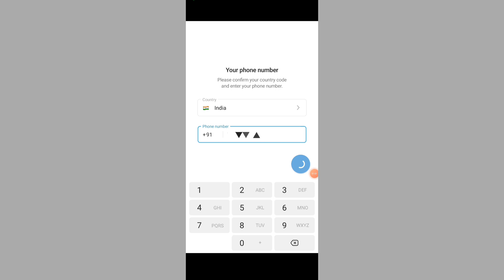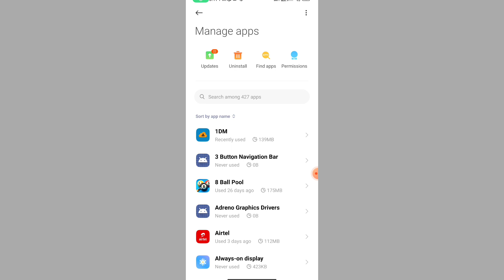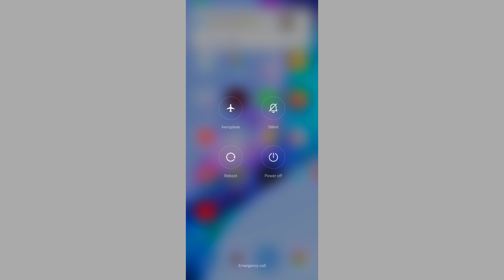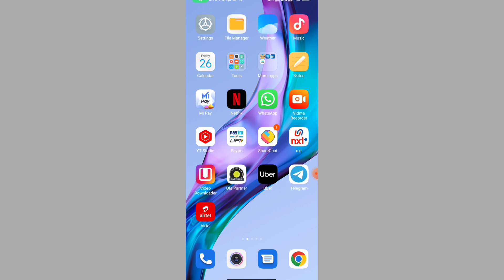FIX Telegram Login Problem | Telegram Phone Verification Not Working